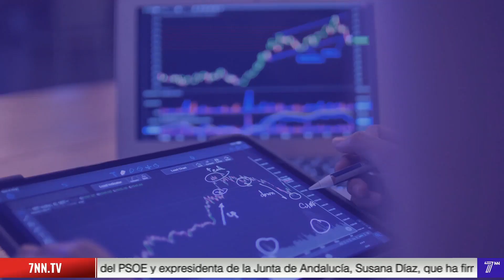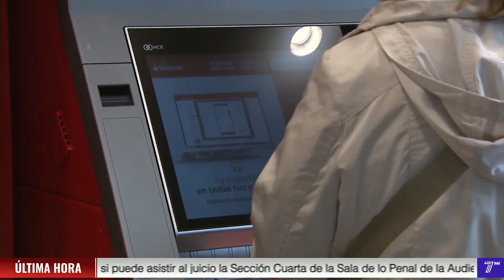FRAN SIMÓN BANCA ESPAÑOLA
Fran Simón: "La banca española es una vergüenza"